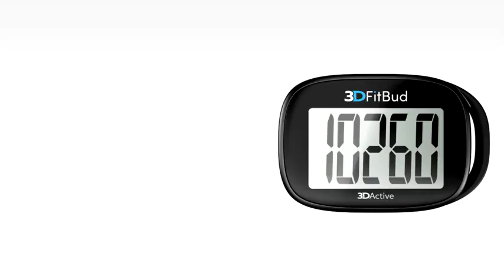3DFitBud Simple Step Counter Walking 3D Pedometer with Clip and Lanyard, A420S Black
SIMPLE & EASY TO USE - 3D Pedometer for Steps Only. It is ready to use straight out of the package. The simple feature and design makes it user friendly for men, women, kids & the elderly who want to track their steps and stay motivated towards achieving their fitness goal. It´s the simplest pedometer to start with, if you don't want complicated set ups.
TRACK YOUR DAILY STEPS – Created with simplicity but effectively counts your steps so you can still view your progress on the move motivating you more to achieve your fitness goal. No more other complicated programs, just press the button at the back to start with.
ACCURATE READING - It has advanced 3D Tri-Axis Sensor technology - much more accurate than most pedometers. 3D Tri-Axis Sensor technology is known to provide superior accuracy in reading steps in any position - up, down, flat on its side, or any angle. Multiple wearing options – Clip to your pocket or hip, wear around your neck or place in your pocket or bag.
EXTRA LARGE DIGIT DISPLAY - With full screen display you can clearly and easily read the numbers at a glance.
BATTERY INCLUDED - Enjoy Great Battery Life. Pedometer auto sleeps when you are not moving and auto wakes and counts steps when you start moving again.